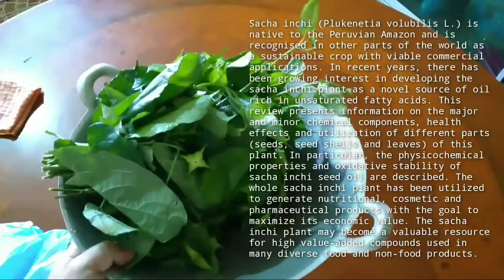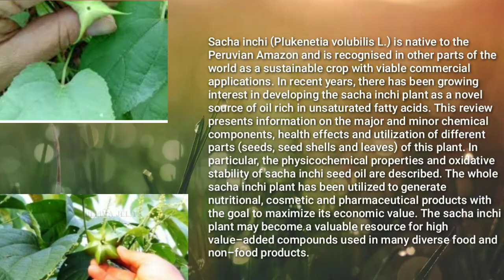HOW TO COOK: RAMBING/PEPINA/SACHA INCHI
Sayur ini mempunyai banyak nama iaitu Rambing/Pina-pina/kacang gunung.

Abstract :
Sacha inchi (Plukenetia volubilis L.) is native to the Peruvian Amazon and is recognised in other parts of the world as a sustainable crop with viable commercial applications. In recent years, there has been growing interest in developing the sacha inchi plant as a novel source of oil rich in unsaturated fatty acids. This review presents information on the major and minor chemical components, health effects and utilization of different parts (seeds, seed shells and leaves) of this plant. In particular, the physicochemical properties and oxidative stability of sacha inchi seed oil are described. The whole sacha inchi plant has been utilized to generate nutritional, cosmetic and pharmaceutical products with the goal to maximize its economic value. The sacha inchi plant may become a valuable resource for high value-added compounds used in many diverse food and non-food products.